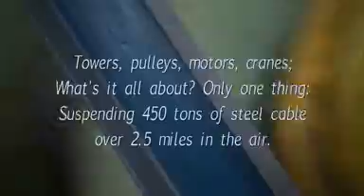Jackson Hole Tram Construction, Chapter 7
Lots of cable!